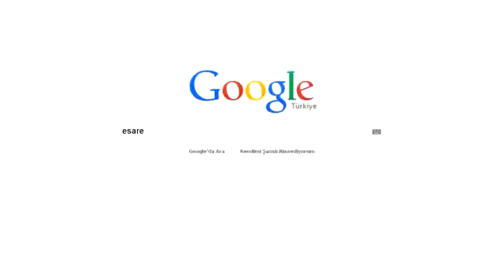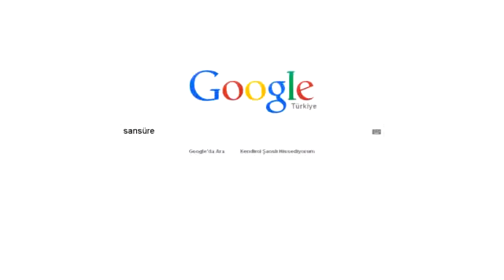İnternette Sansür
Son günlerin en hararetli tartışmalarından internette sansür uygulamasını anlatan çok anlamlı bir video.